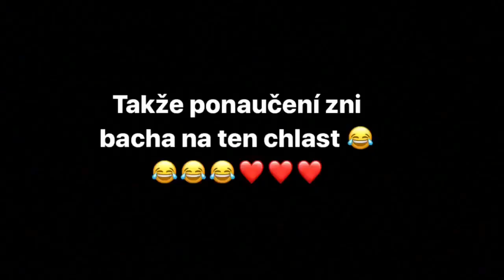KDYŽ TĚ VŠUDE PRONÁSLEDUJE CHLAST ( a nakonec stejně neodoláš )